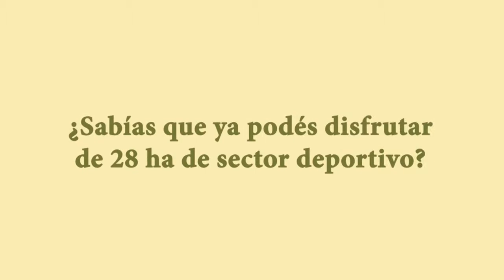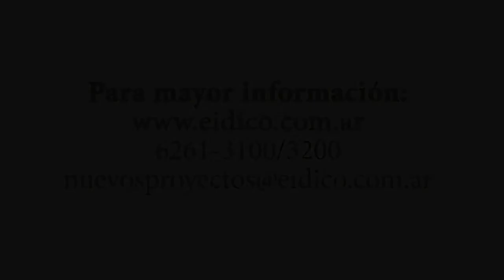Eidico - San Sebastián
Film&Co  es una productora dedicada a realizar todo tipo de videos para empresas (tv, web, publicidad e institucionales) con más de 15 años de experiencia y más de 500 trabajos producidos íntegramente.